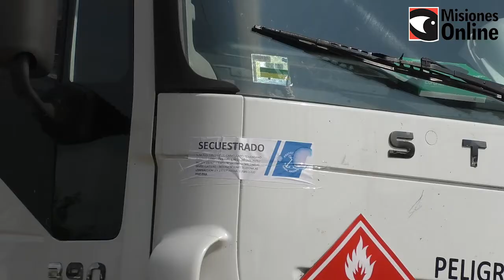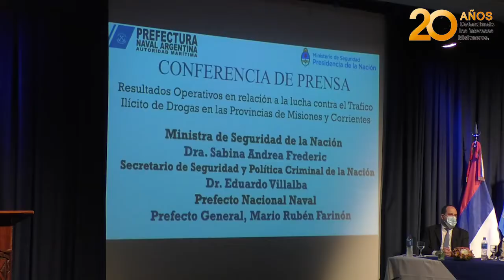Herrera solicitó a Frederic ayuda para seguir custodiando la frontera